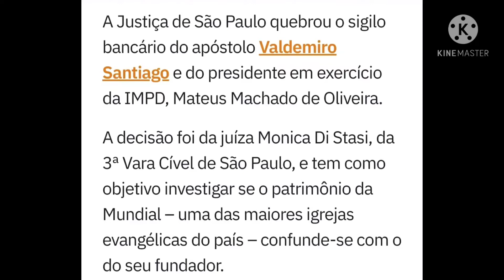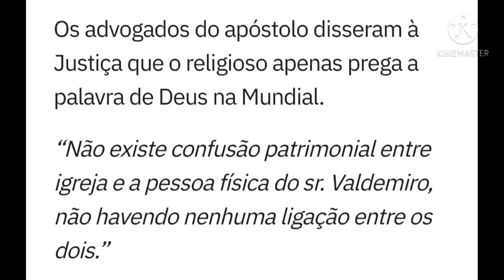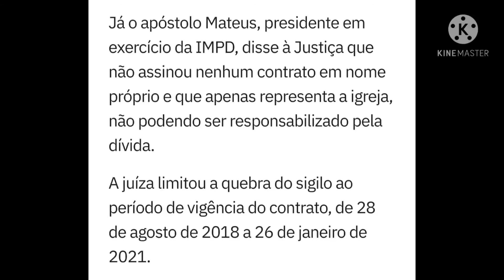Apóstolo Waldemiro Santiago tem sigilo bancário quebrado pela Justiça